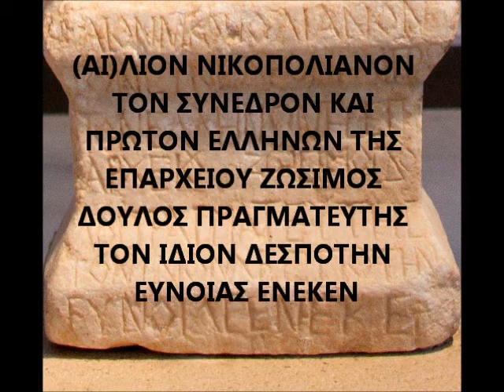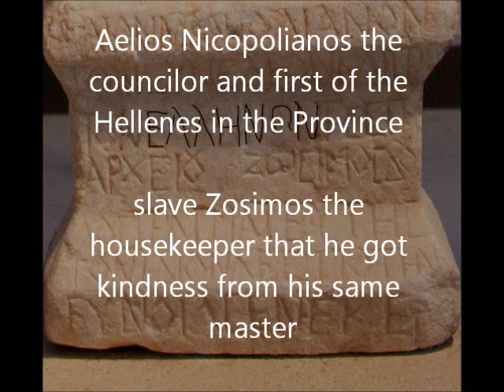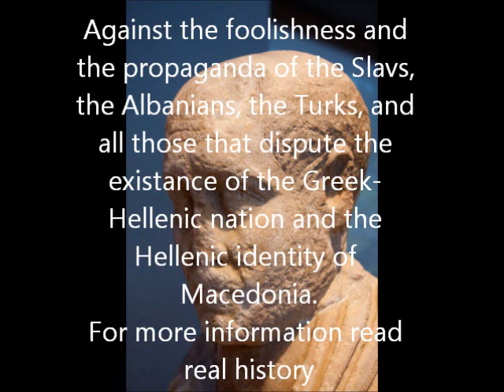AN ANCIENT MACEDONIAN INCRIPTION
In this video presentation we present an ancient Macedonian inscription with most interests that is the undoubtable archaeological evidence that Greeks existed in the past as that the Macedonians are Greeks and not Slavs